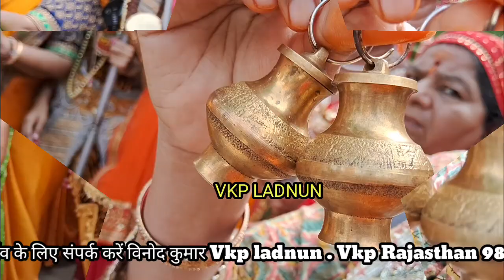आज की कावड़ यात्रा 2024 ऐतिहासिक- महिलाओं द्वारा जलाभिषेक ! देखने पहुँचे शहरवासी ! Kavad Yatra